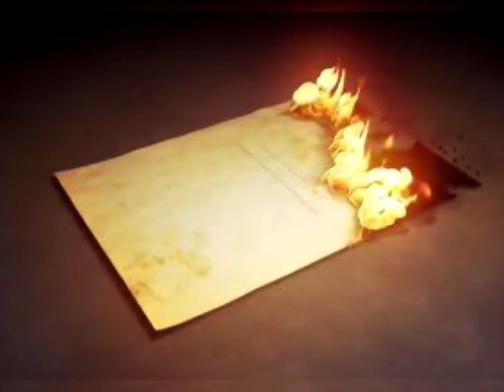नौकरी और व्यापार दोनों दौड़ पडेंगे बस थोड़ा सा काली मिर्च रख दें यहां// काली मिर्च किस्मत पलट देगा